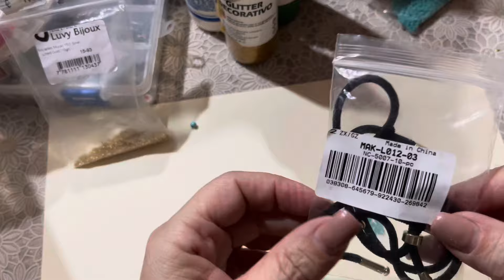Video tutorial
Materiale
4 cipollotti da 6 mm
8 cipollotti o perle da 4 mm
Rocaille miyuky due colori
Cordoncino

L’azienda beebeecraft vi offre uno sconto del 10% su qualsiasi importo , basta dare il codice Perla10 , in più con una spesa di minimo 25 euro non pagherete le spese di spedizione .